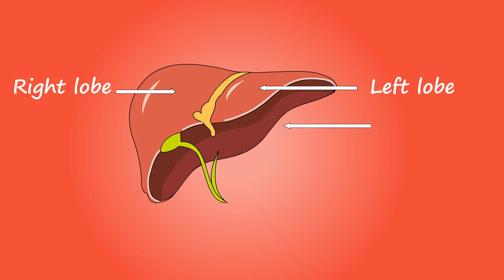LIVER PARTS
ABOUT LIVER